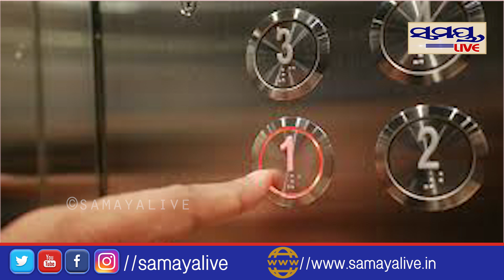ଲିଫ୍ଟରେ କଟିଲା ୨ ରାତି | Odia News Live Updates | Latest Odia News | Samayalive